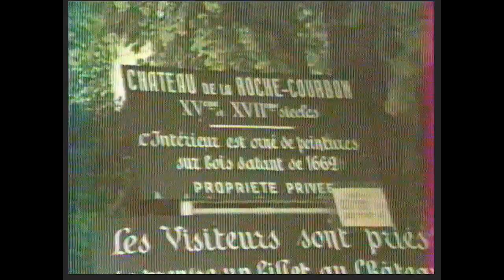1984-Château de la Roche Courbon en Charente-Maritime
Vidéo analogique sur ce magnifique château